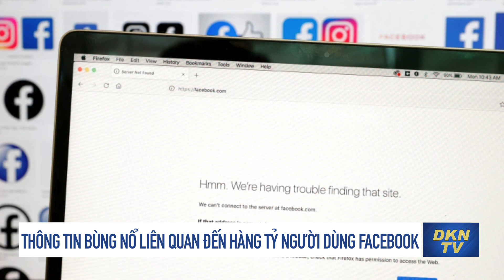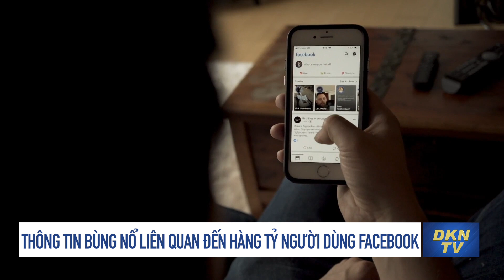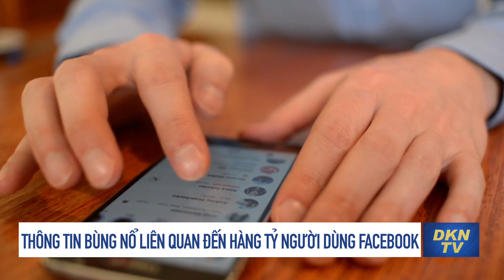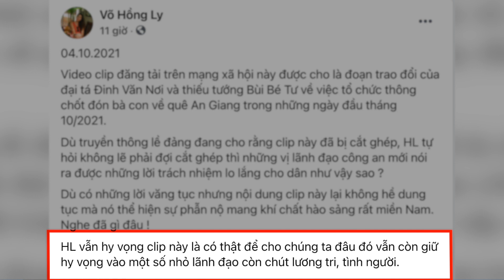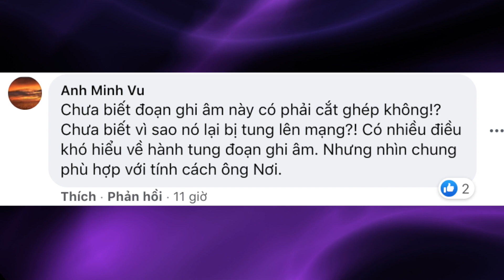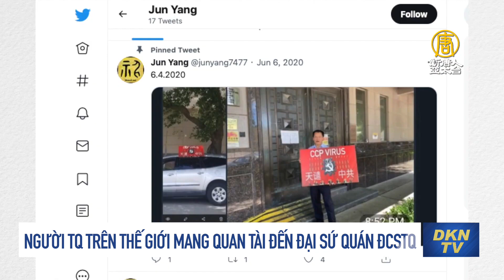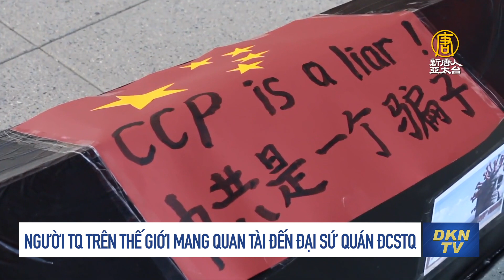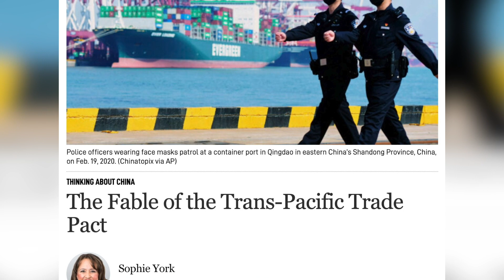Xung quanh vụ lộ file ghi âm được cho là của Đại tá Đinh Văn Nơi; Mỹ nhấn mạnh cam kết với Đài Loan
Tin tổng hợp trưa 5/10:
0:00 Điểm tin
1:18 Thông tin bùng nổ liên quan đến hàng tỷ người dùng Facebook
4:00 Xung quanh vụ lộ file ghi âm được cho là của Đại tá Đinh Văn Nơi, chính quyền nói ‘cắt ghép’, người dân ‘mong sự thật’
6:14 Facebook, Instagram khôi phục sau sáu giờ ngừng hoạt động trên toàn cầu
7:24 ​​Chính quyền Biden lên tiếng sau tiết lộ bom tấn từ Hồ sơ Pandora
8:28 Trung Quốc điều chiến đấu cơ ồ ạt áp sát, Mỹ nhấn mạnh cam kết với Đài Loan
10:16 Một phái đoàn thượng nghị sĩ Pháp thăm Đài Loan bất chấp phản đối của Bắc Kinh
11:33 ‘Ngày Quốc vong' Người Trung Quốc trên thế giới mang quan tài đến Đại sứ quán ĐCSTQ
14:28 Trung Quốc gia nhập CPTPP và bài học cảnh tỉnh từ WTO